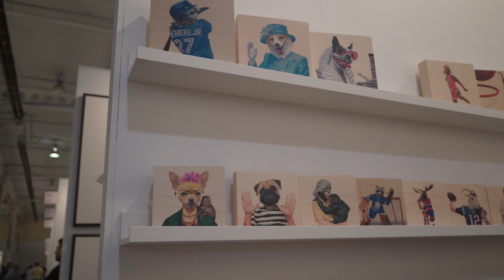Artist Project Apr16 2023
The Better Living Centre at Exhibition Place housing over 250 indie artists and their work  Artist Project Apr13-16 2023